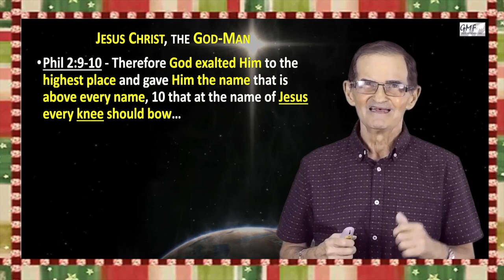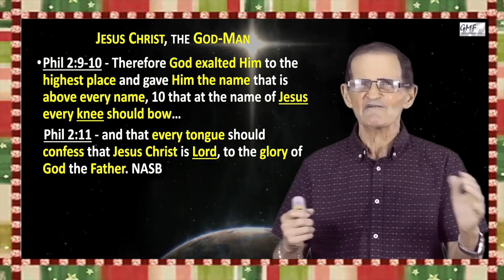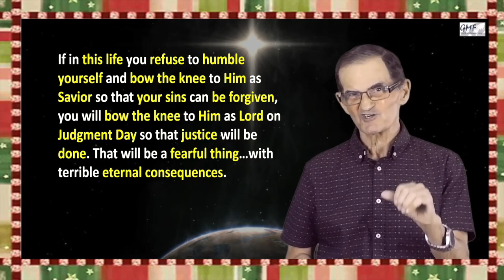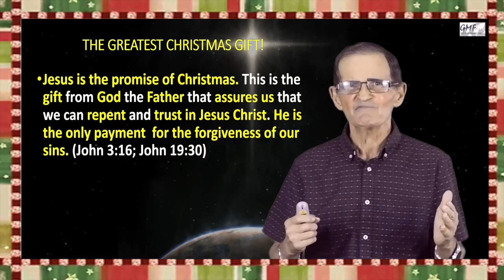The God Man of Christmas (Matt. 1:21-23) - Part 5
Christmas 2021 Series
Pastor Ralph LaRosa
December 17, 2021 - Radio
Cool 101.5 Lucena City
Global Mission Fellowship